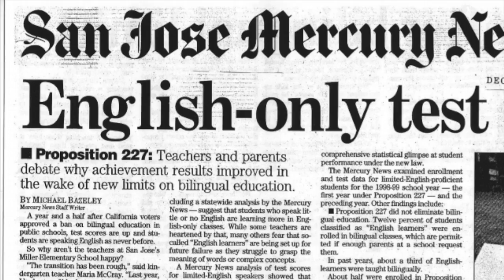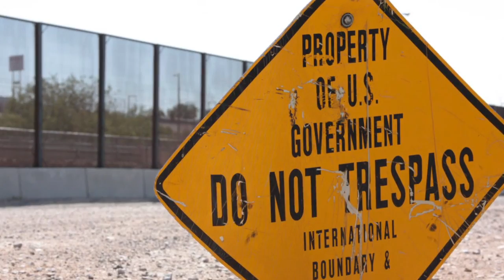Ron Unz for U.S. Senate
I’m not a politician and since I’m running as a Republican U.S. Senate candidate in overwhelmingly Democratic California, I feel free to speak my mind on the issues.